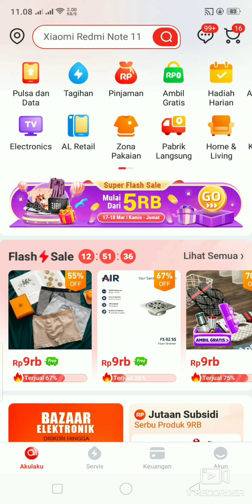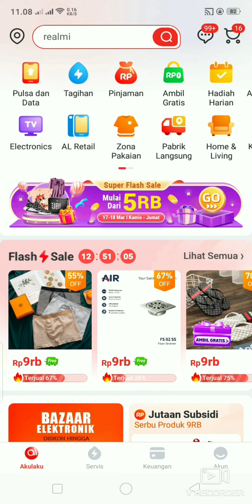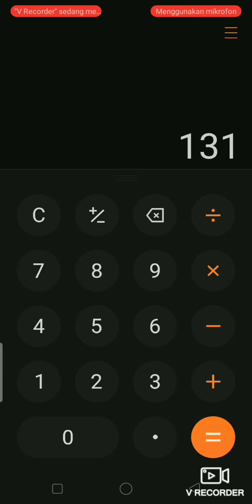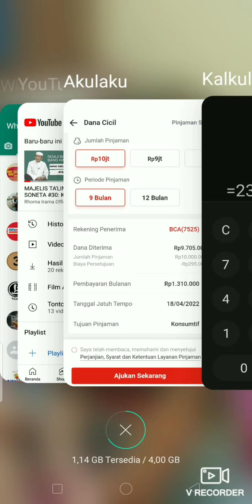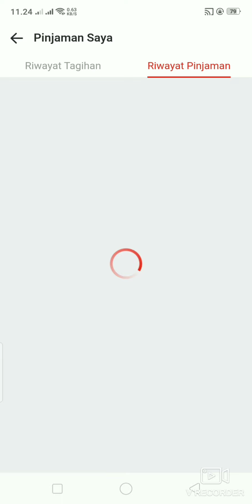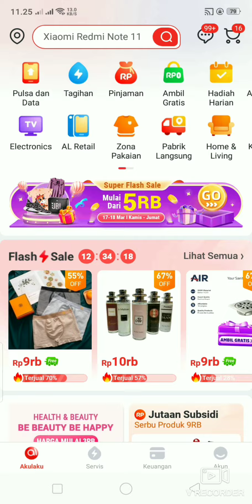CARA PINJAM UANG CAIR Rp.10.000.000 DI AKULAKU DANA CICIL.